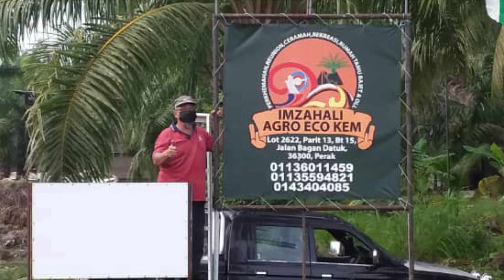Expedisi Kayak Solo Sempena Bulan Kemerdekaan 2021/En.Hamzah Samsudin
⛔️NOTICE⛔️
Music Background
Equipments
Ikhlas daripada
Zaireey Khairuddin (Zk Channel)
Hastags